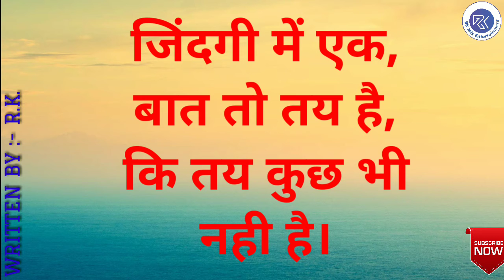Latest Whatsapp Status | Best Whatsapp Status | Special Whatsapp Status |P-34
This video shows the different types of whatsapp status (like love, family, breakup, emotion, life etc.) (Part - 34) written by 'Rahul Kumar'.